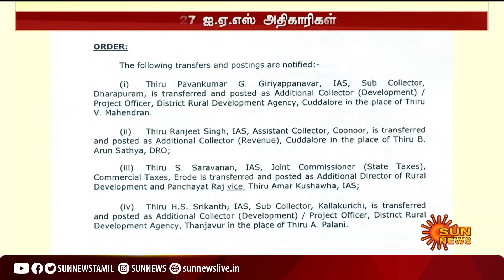தமிழ்நாடு முழுவதும் 27 ஐ.ஏ.எஸ் அதிகாரிகள் பணியிட மாற்றம்